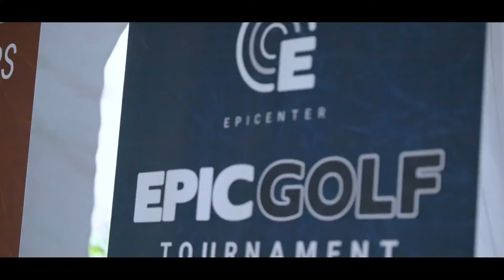EPIC Golf 2022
Each year, we rally with our donors to have fun, play golf and mostly importantly, raise funds for our youth programming. Every donation and sponsorship involved in this event either goes towards scholarships for kids in our summer camp or tuition for our before and after school care program. There's nothing better than seeing businesses and organizations care for the kids in their community like this!